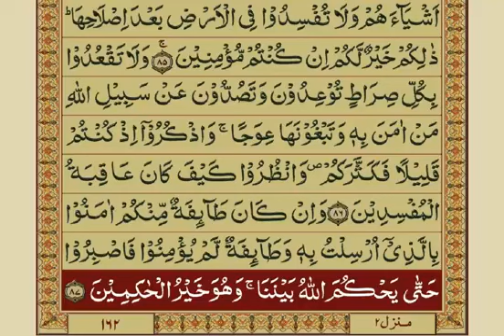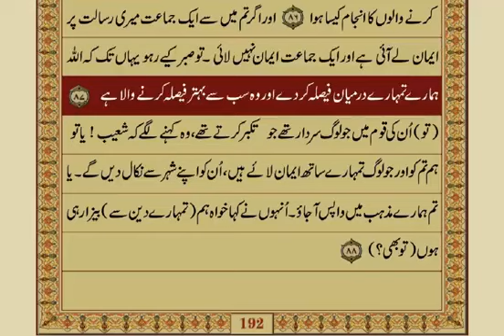Quran Para by Para 08/30 with Urdu Translation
Quran Recitation: Mishary bin Rashid Al Alfasy
Translation: Fateh Muhammed Jalandhary